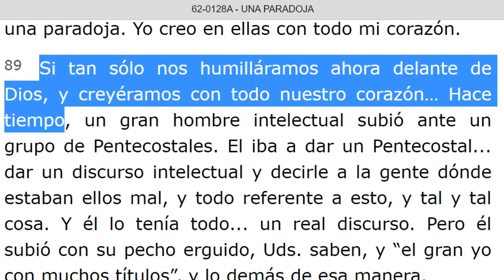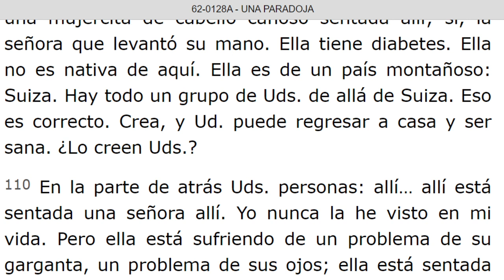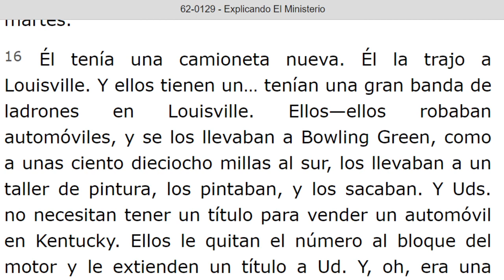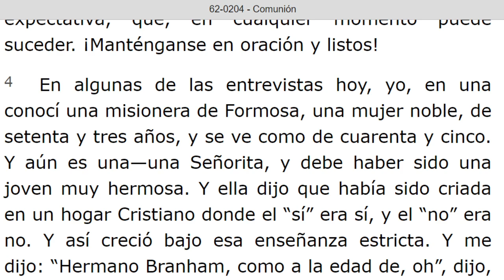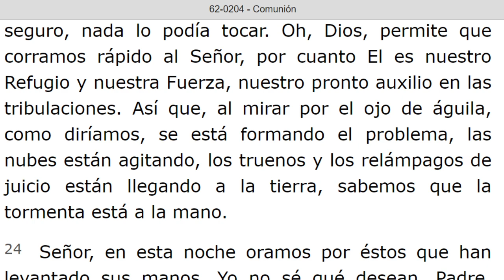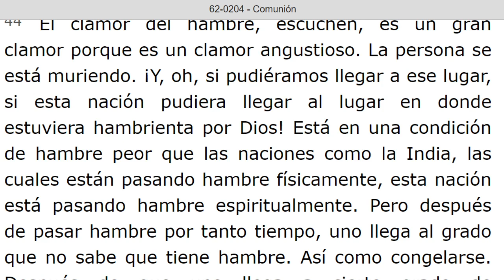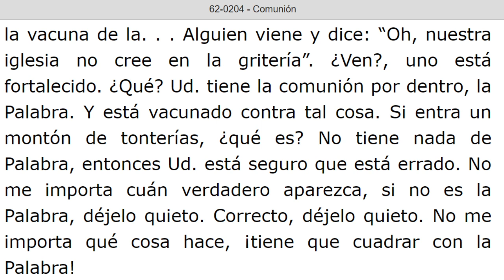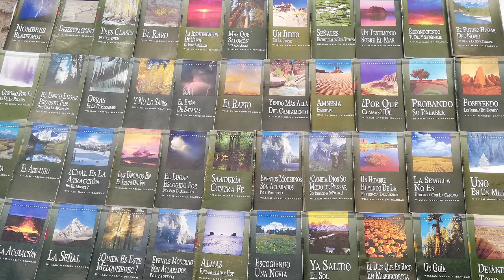LECTURA DE LOS MENSAJES DEL PROFETA !!ELIAS!! WILLIAN MARRION BRANHAM DESDE EL AÑO 1947 Hasta 1965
J e r e m i a s   50:
28. VOZ DE LOS QUE HUYEN  y ESCAPAN DE LA TIERRA  DE BABILONIA, PARA DAR EN SION LAS NUEVAS DE LA  RETRIBUCIÓN DE JEHOVÁ NUESTRO DIOS, DE LA VENGANZA DE SU TEMPLO.

=== INICIA: UNA PARADOJA - 62-0128A. Párrafo: 89...TERMINA Párrafo: 112.
=== INICIA: EXPLICANDO EL MINISTERIO - 62-0129. TERMINA Párrafo: 30.
=== INICIA: COMUNION - 62-0204. TERMINA Párrafo: 76.